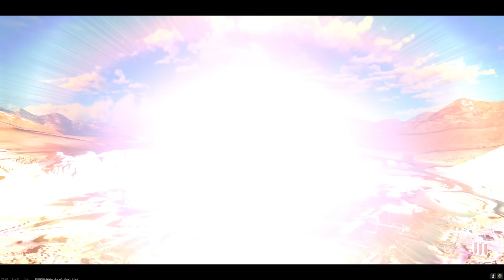AMX-50 SURBLINDÉ ! Le colosse à NUKE Français !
(Ce lien vous offre 3% de réduction sur TOUS vos achats de façon illimité, le nombre d'utilisation étant infini, ainsi que la décalcomanie "Meumeu" disponible en suivant le chemin : Customisation - Décalcomanies - Spécial - Logos )

Le mod son est disponible sur le discord

Timecode :
00:00 - Le colosse Français
00:46 - Le dernier des blindés lourd
04:35 - Sur WarThunder
07:15 - Gameplay